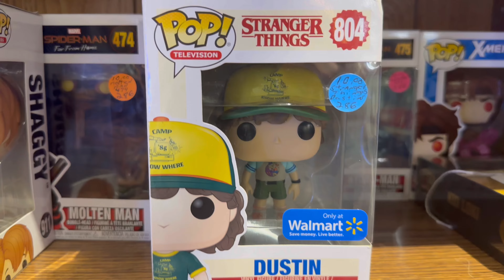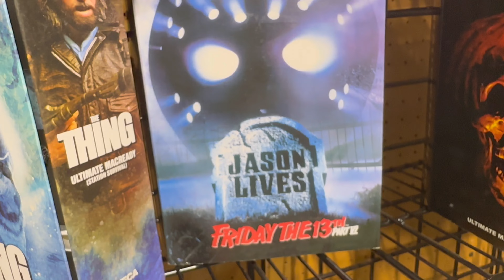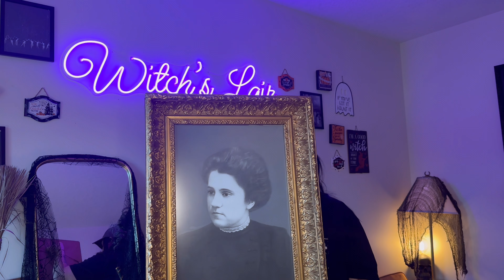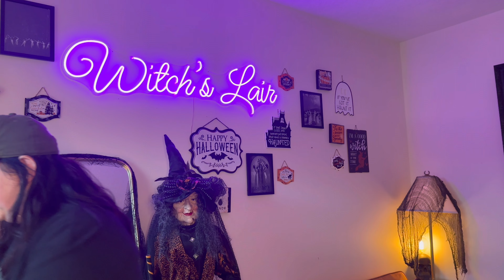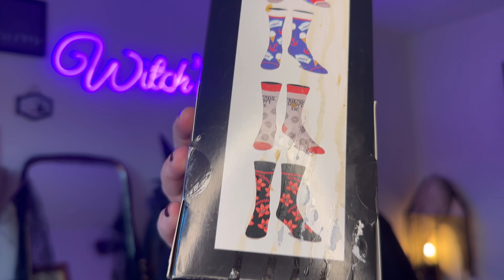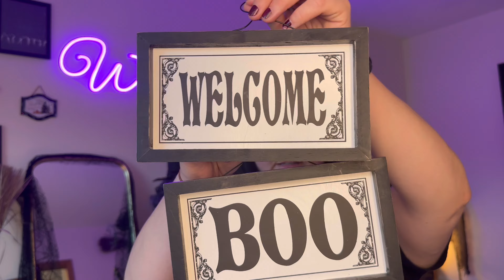The Halloween Grail of Finds!!! This one was the best so far. Thrift store browse with me 🎃🎃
We have been here before, but this time we found some awesome spooky finds!! We weren’t sure the direction of this video, but we went with it and it didn’t disappoint.

At the end I talk about a spooky project I just completed in my living room. I simply cannot wait to show you what it is.

Let me know where I should put my goosebumps mask. 1) up on display, or 2) on one of my skeletons.

Cheers!!! Thank you so much for being here. You’re always welcome at The Davis Manor.